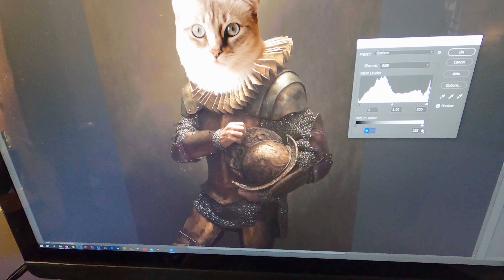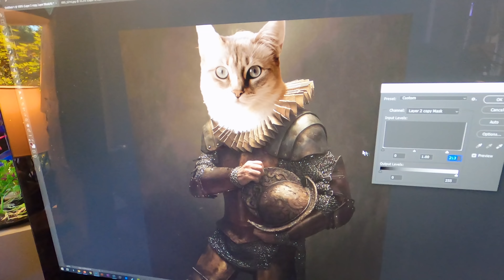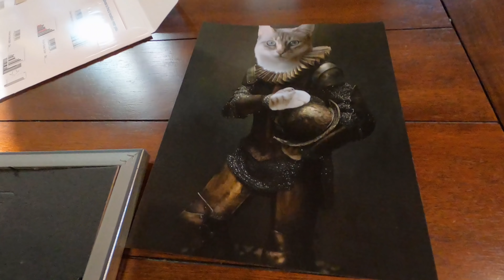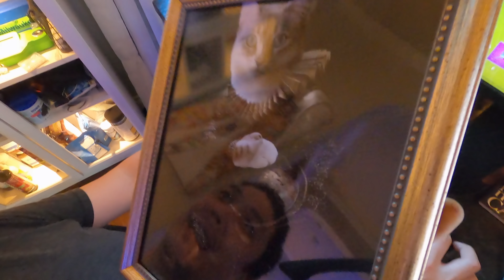Marshmellow's FIRST BIRTHDAY! So we painted her as a knight.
Today on The Izzys: HAPPY BIRTHDAY MARSHY!